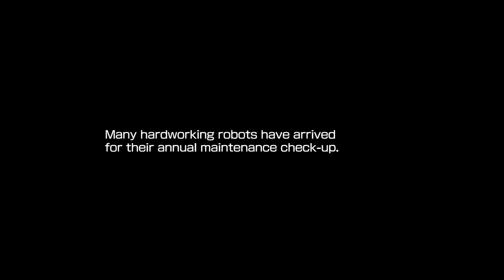Get in Gear! | Mega Man 11 | Part 1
Another throwback, this time to when Will of Bro Bits knocked out the entirety of Mega Man 11, JUST to continuously dunk on Mighty No. 9 some more. Come join us on one of the last Bro Bits adventures (as of 2023 at least...)! REQUEST FOR MORE IF YOU WANT IT!

We also stream on Twitch, so follow us there for streams!

The outro song of Calebrated Gamer's stream footage uses the instrumental to the Disney classic of “Bear in the Big Blue House”, and it’s song “Goodbye Song”. This instrumental is 100% owned by Disney, and the voice recordings were all done by myself! Hope you jam along!